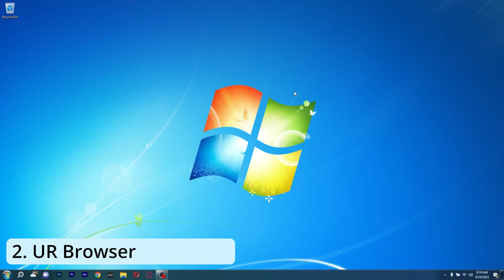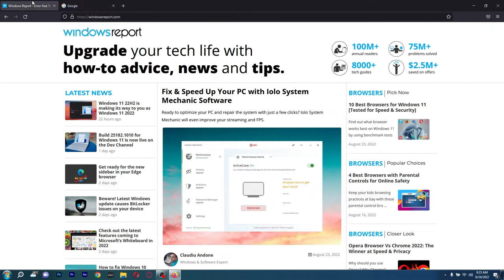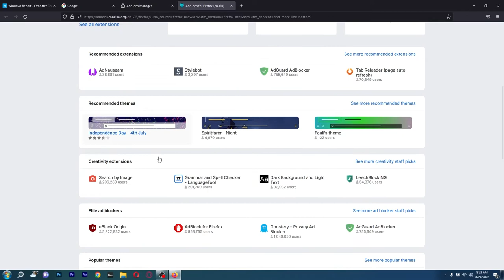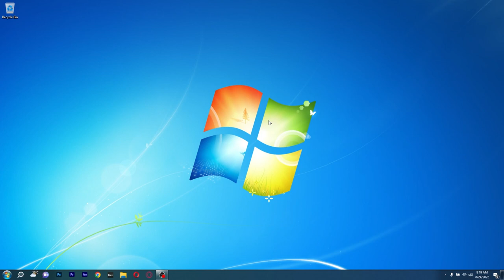5 Best Browsers for Windows 7 in 2024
Still rocking on Windows 7 and you need a new browser? Then this video guide is perfect for you! In this short video, we will present 5  of the Best and Fastest Browsers for Windows 7 in 2024!

5 Best Fast Browsers for Windows 7 in 2024 - Best Light Browsers for Windows 7 - Windows 7 Fast Browsers

0:00 - Intro
0:13 - Opera
0:58 - UR Browser
1:37 - Firefox
2:13 - Vivaldi
2:56 - Brave